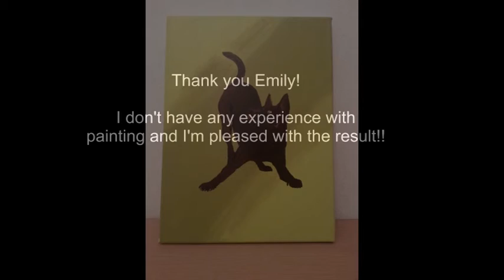Painting Epic Dazzle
I made this painting off my australian kelpie Epic Dazzle.
Since I don't have any experience with painting I'm pleased with the result.